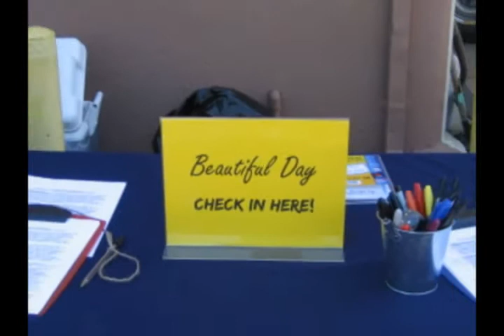Beautiful Day May 17, 2008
A recap of our Beautiful Day!